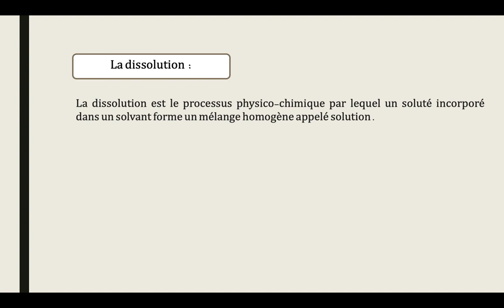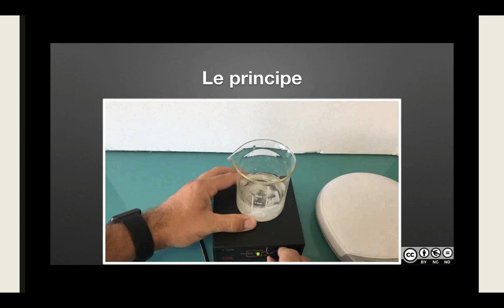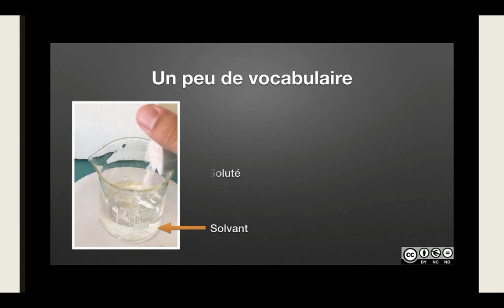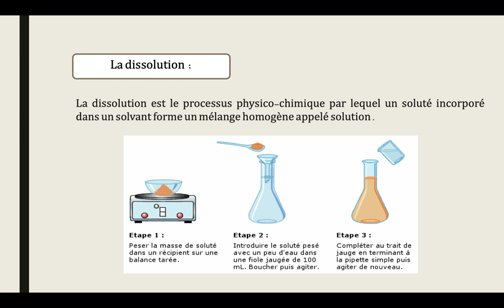Tronc commun vidéo 2 "LA DISSOLUTION"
Niveau: Tronc commun sciences / biof
Matière:  la chimie
Cours de la dissolution d'un corp solide dans l'eau